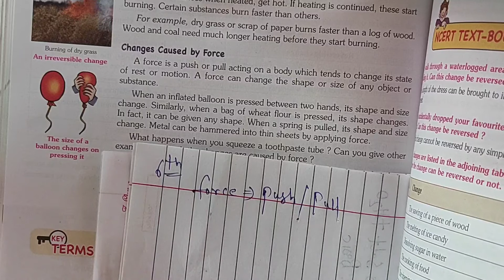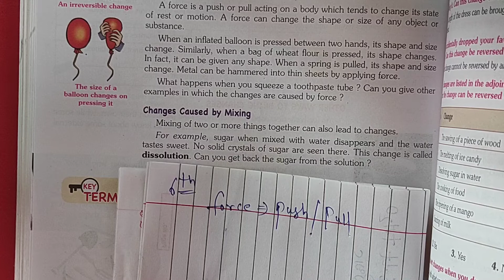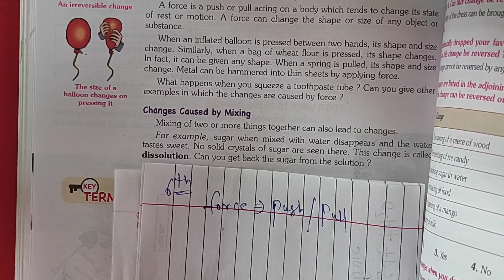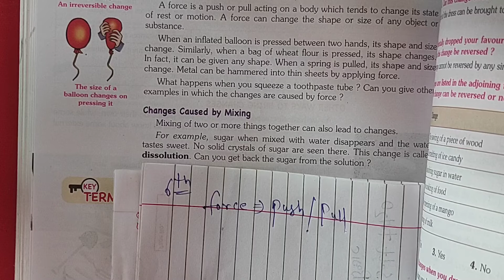Class 6 Science 23 september